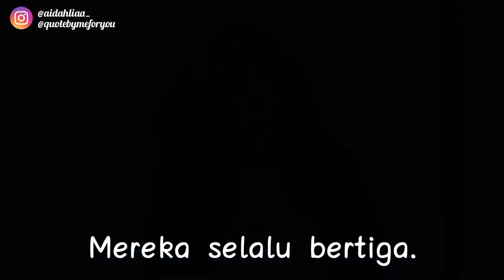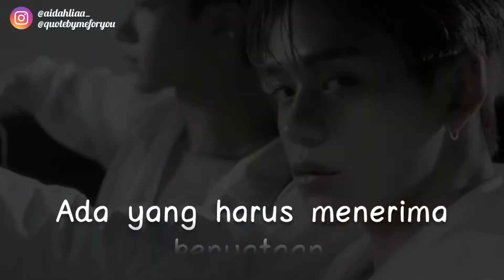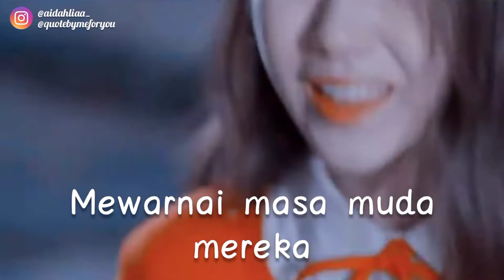TRAILER Lika Liku Luka Cinta [L3C]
Kalau bingung atau ada yang ingin ditanyakan bisa langsung dm di instagram @quotebyemeforyou atau @aidahliaa_